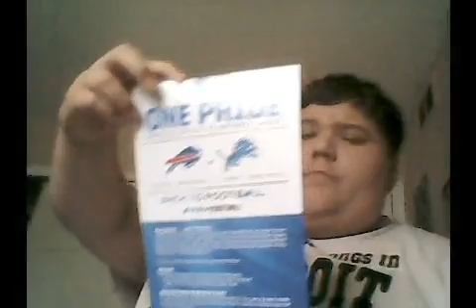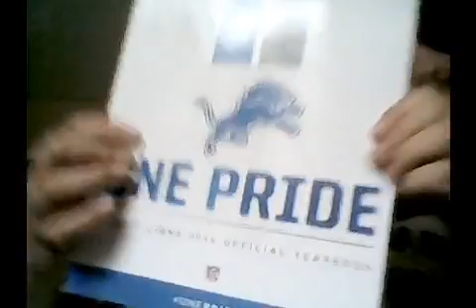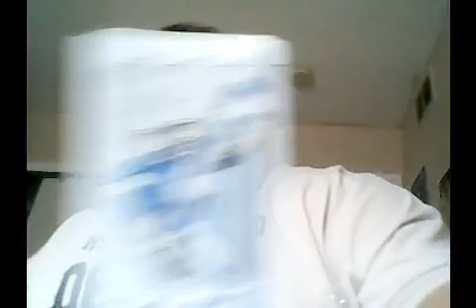What I got at The Detroit Lions Game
Today I show you what I got from the Detroit Lions game last Thursday